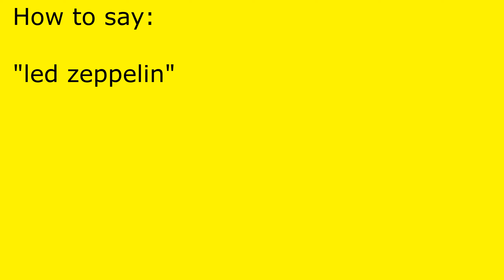How to pronounce led zeppelin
led zeppelin pronunciation.